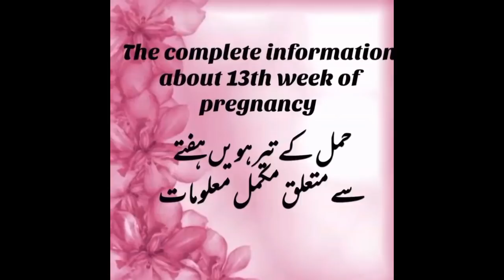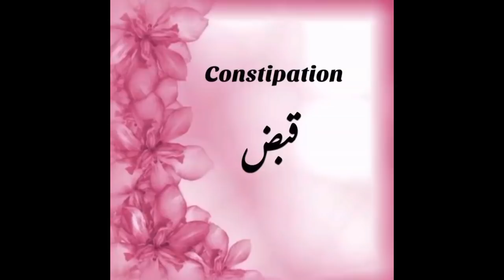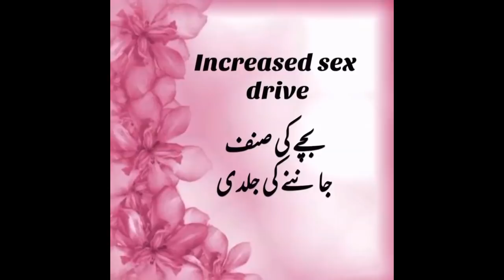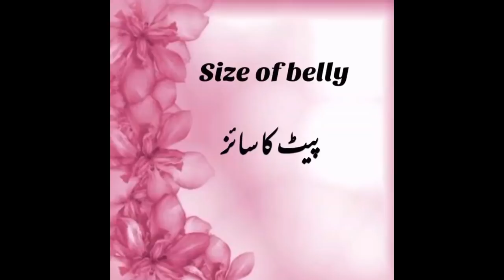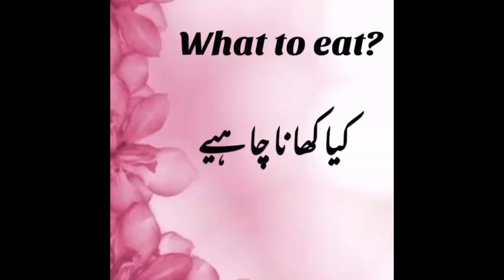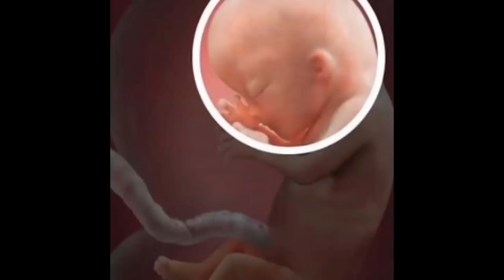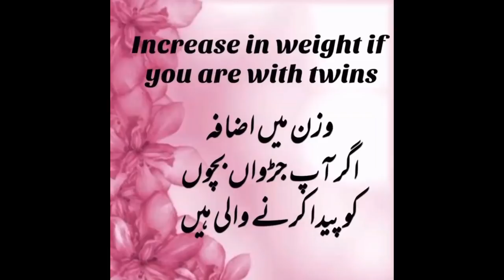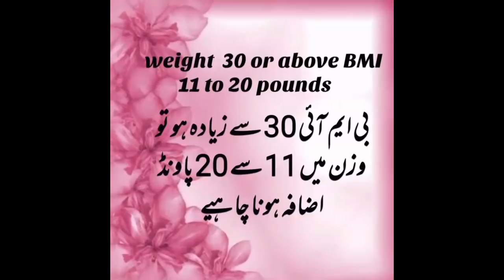The complete information about 13th week of pregnancy ||development n growth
IN this video we r showing you 13 week pregnancy progress, mother's feelings,belly size, fetus size,ultrasound,what to take,what to eat etc.
Searches may come from:
week 13 pregnancy symptoms
#13 week pregnancy
week 13 of pregnancy
pregnancy-week 13
#13 weeks pregnant symptoms
#13 weeks pregnant belly
#13 weeks pregnant is how many months